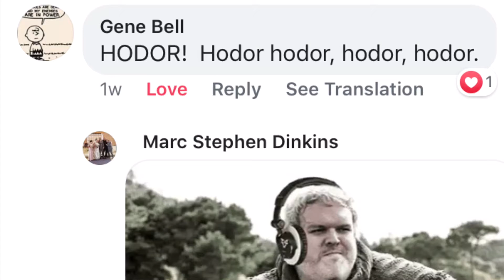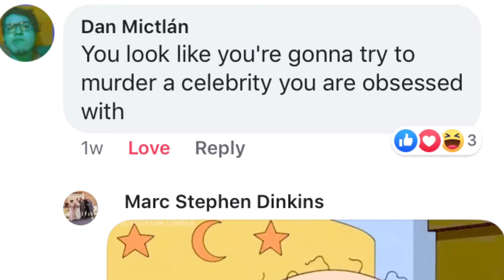Roast Me Challenge #1